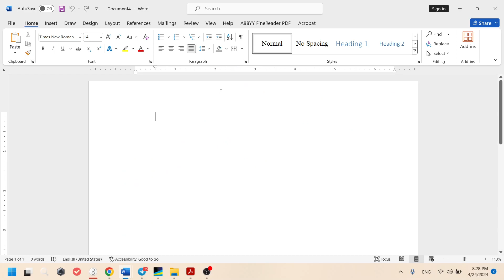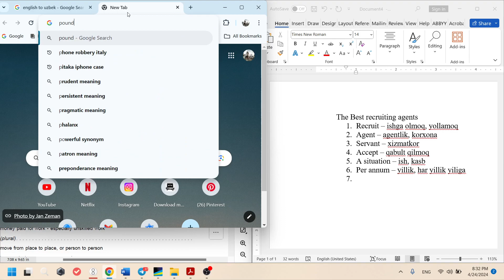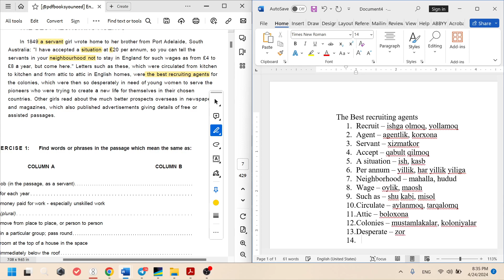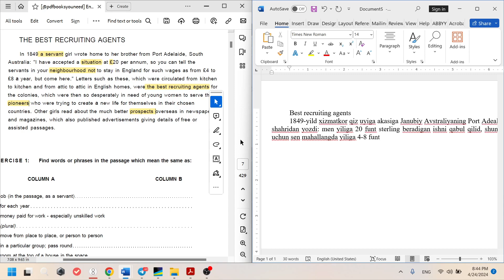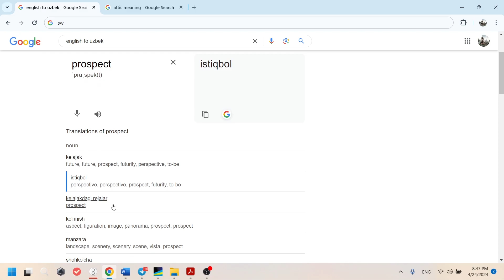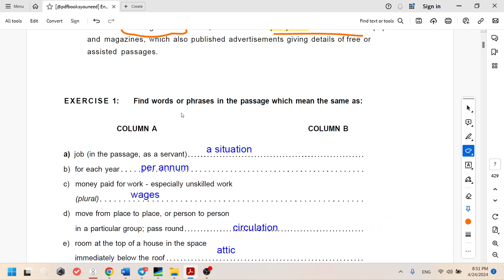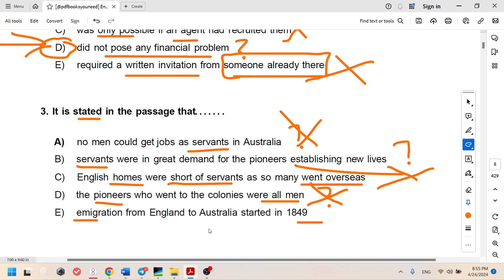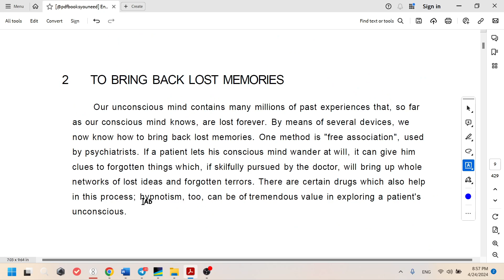ELS READING Unit 1 The Best Recruiting Agents | EGLISH READING O'ZBEK TILIDA